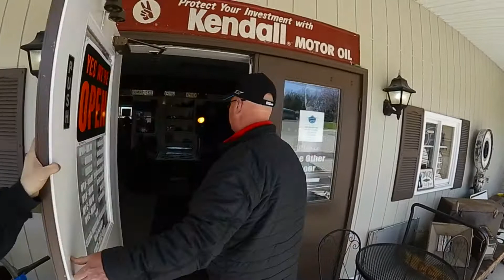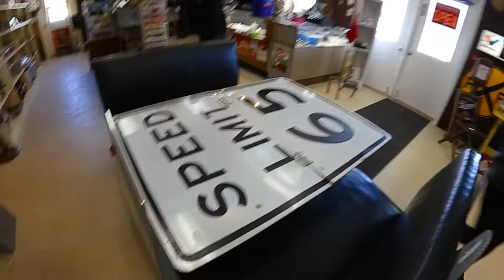Twintiquin Antique Road Show - Trip to Ohio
Drake, Ryan, and Tara took a trip to Ohio and took a camera with them.